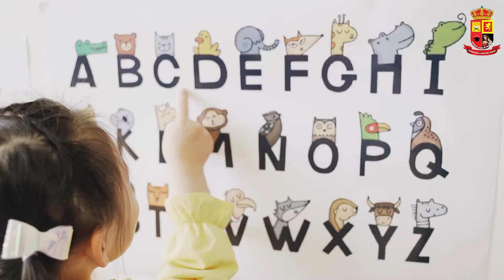Indo-European Style Pre-School | Sherbourne La Montaña School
Sherbourne La Montaña School is an Indo-European Style Pre-School.

Opposite Jahanara Baug, Police Head quarter Road, Palanpur, Gujarat, India 385001